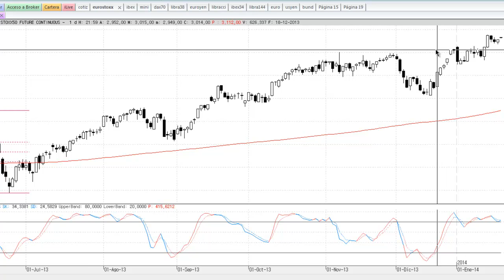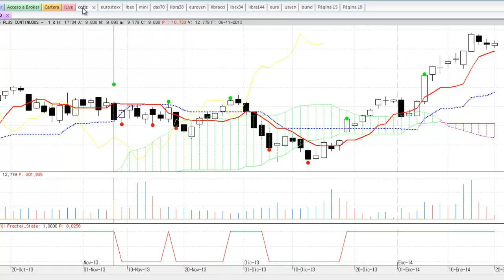Apertura Mercados día 21 de Enero por José Luis Cárpatos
Crónica de la Apertura de los Mercados Financieros en Europa del día 21 de Enero por Jose Luis Cárpatos